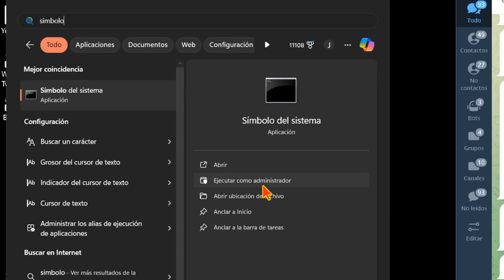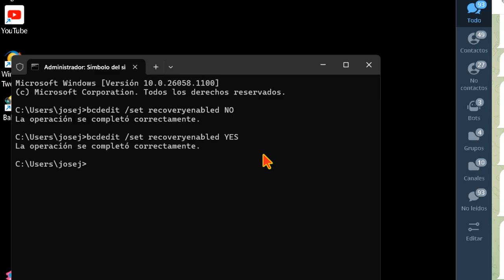Desactivar o activar reparación automática de WIndows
Durante el arranque, Windows ejecuta la función de reparación automática que intenta solucionar automáticamente los problemas relacionados con el arranque. Si su PC se bloquea dos veces consecutivas o no arranca, se iniciará el procedimiento de reparación automática y tratará de solucionar el problema que causó el bloqueo. En algunas situaciones, esta reparación automática puede resultar molesta. A veces, también se sabe que se queda atascada en un bucle de reparación. Por lo tanto, es mejor en tales casos no permitir que Windows realice ninguna reparación automática.

Veamos cómo podemos desactivar la reparación automática en Windows:

1. Abra el símbolo del sistema como Administrador.
2. Introduzca el siguiente código  bcdedit /set recoveryenabled NO
y presione "Enter":

Ahora bien si quiere deshacer estos cambios también lo puede hacer muy fácil, cambie el NO por el YES. Así de fácil volverá a tener activa la reparación automática en Microsoft Windows. No olvide comentar y dar me gusta. Gracias. Un piquito y nos vemos en el siguiente vídeo.